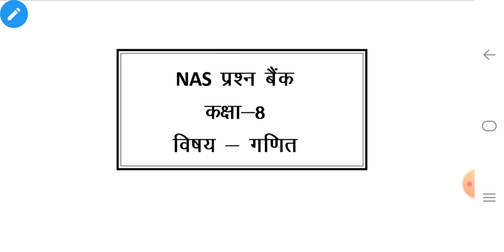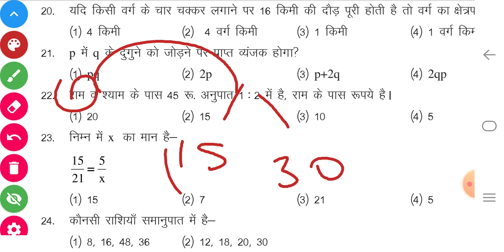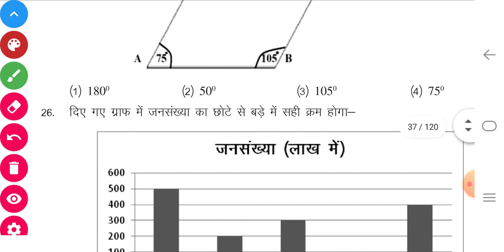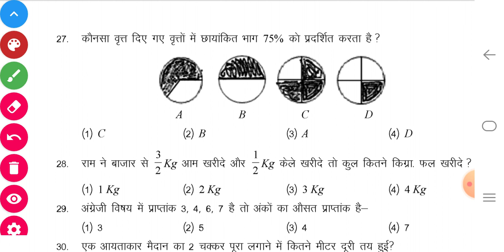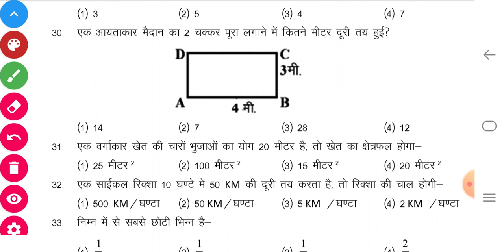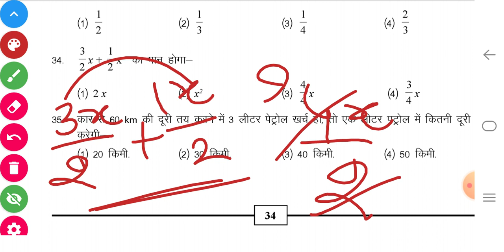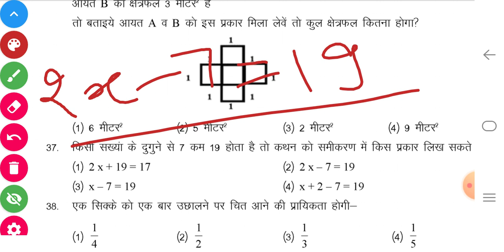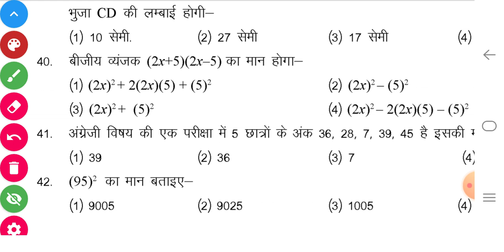NAS प्रश्न बैंक कक्षा 8 बिषय गणित Prashn bank kaksha 8 vishay Maths gadit class 8 nas exam nas paper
राजस्थान राज्य शैक्षिक अनुसंधान एवं प्रशिक्षण परिषद उदयपुर राजस्थान स्कूल शिक्षा परिषद जयपुर
NAS प्रश्न बैंक कक्षा 8 बिषय हिन्दी Prashn bank kaksha 8 vishay hindi class 8 nas exam nas paper2021

Nas gadit ka hal NAS maths solution Nas kaksha athvi gadit ka hal एनएस कक्षा 8 गणित
NSA सर्वे २०२१ हेतु अभ्यास टेस्ट पेपर टेस्ट पुस्तिका 2021 कक्षा 3 अभ्यास टेस्ट पेपर कक्षा ३ NSSARVE2021 राष्ट्रीय उपलब्धि सर्वे २०२१
अभ्यास टेस्ट पेपर कक्षा आठ
class 8 abhyas test paper saptah 9
mp board class 8 abhyas prash bank maths , hindi ganit saptah 8 week 9 अभ्यास प्रश्न पत्र कक्षा 8